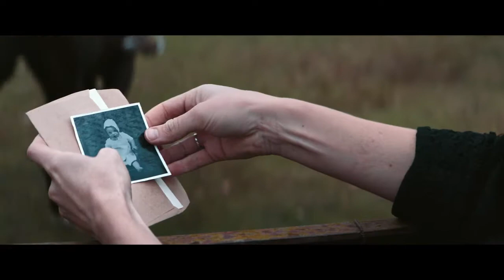The Stolen - Trailer